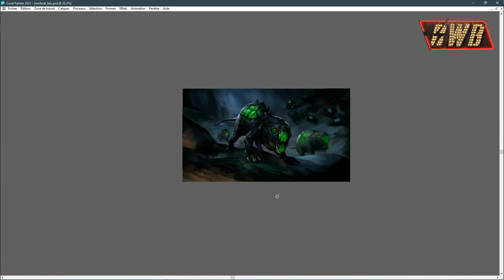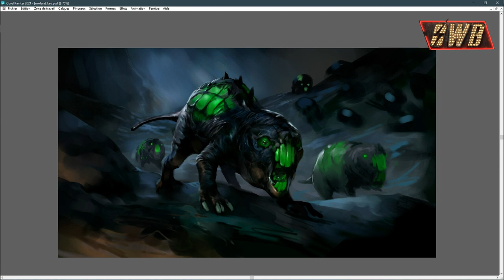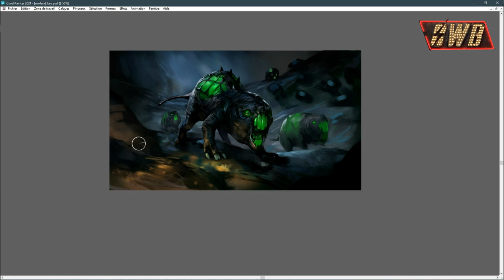[OWB] Glowing Molerat - Session 3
Music: Fallout OST: Underground Troubles - Vats of Goo - Followers Credo